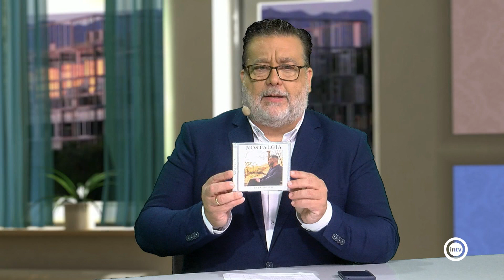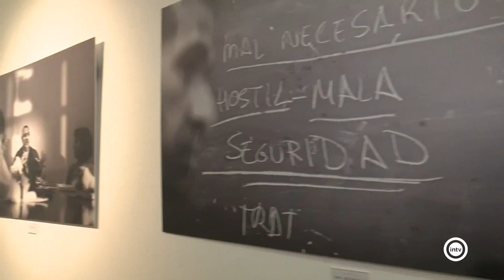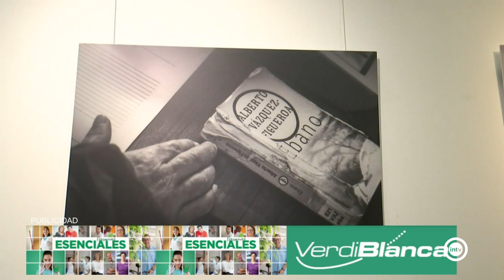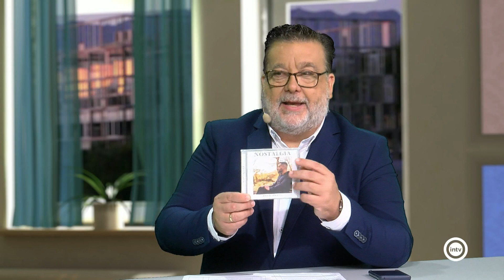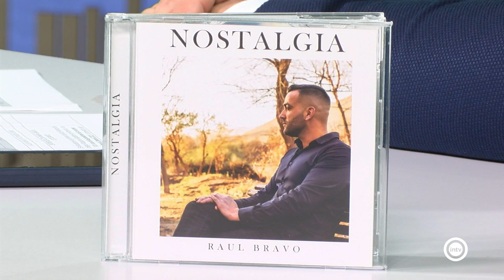Como Alfredo por su casa PGM 3/3 (27/10/23)